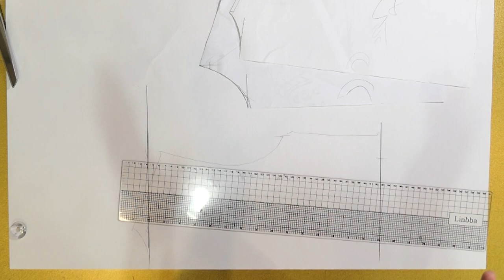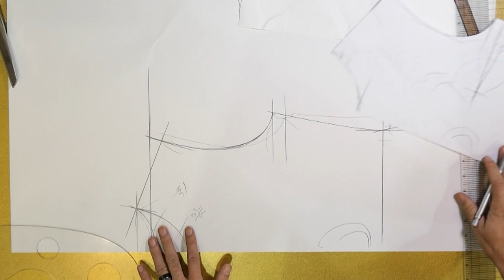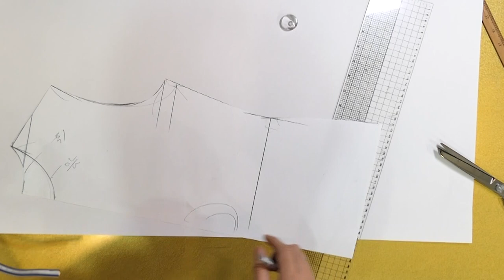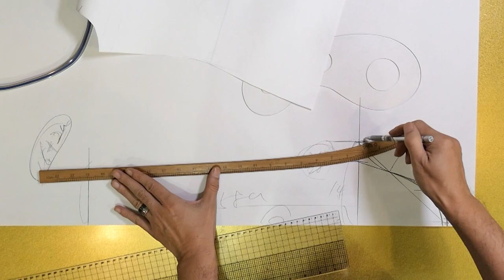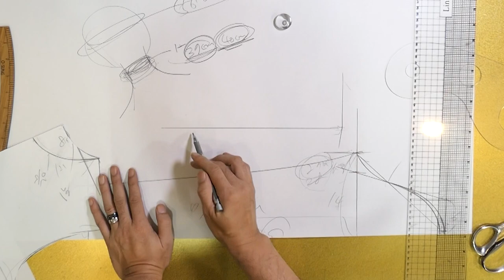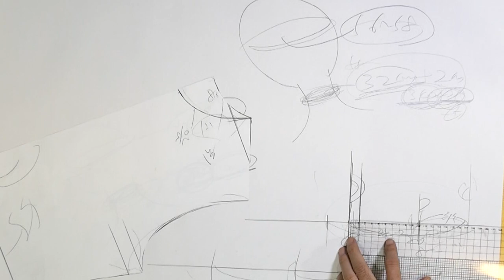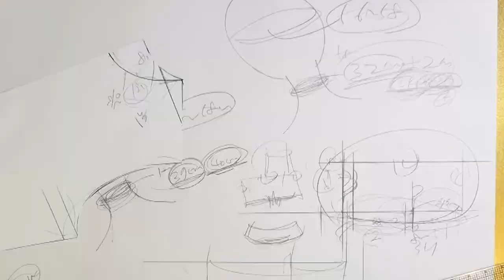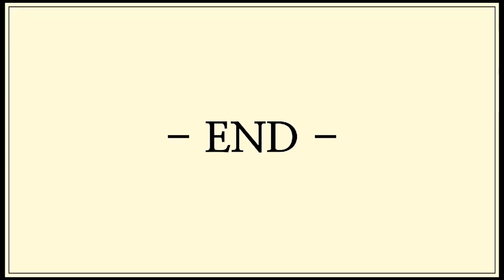3화 나만의 명품만들기★★이번주 무료패턴 ★★목폴라티와 주름바지 초보자들이 도전하기 쉬운 심플하면서 고급스러운 겨울필수아이템 난이도 하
[EGGMOD]